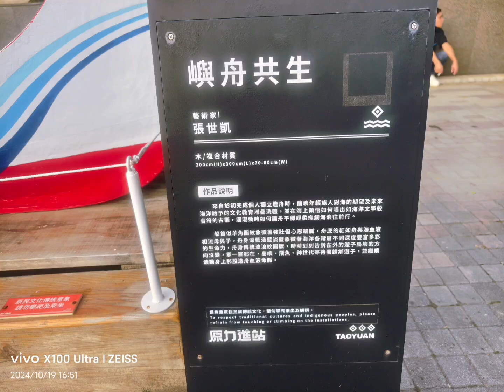2024LALAI桃園原住民族音樂節、大會舞-內也有玩小遊戲免費索取贈品Part1（如果你也喜歡此類相關頻道，請在播放清單裡點選“各地活動”即可觀賞）